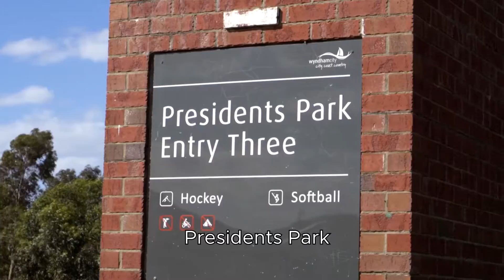Jazz Singh Proudly Presents 10 Federal Dr Wyndham Vale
Jazz Singh Proudly Presents 10 Federal Dr Wyndham Vale. Jazz Real Estate Eview Group Wyndham Point Cook